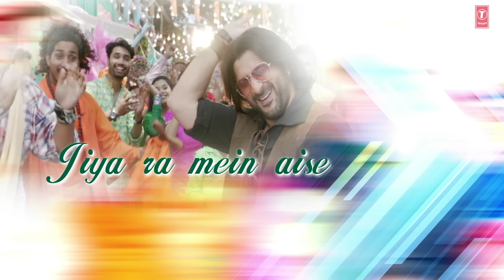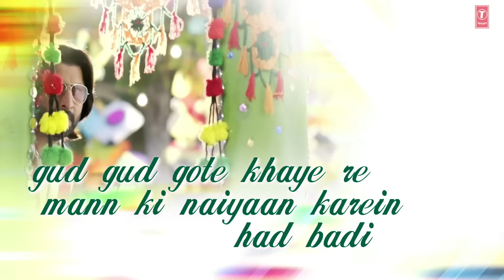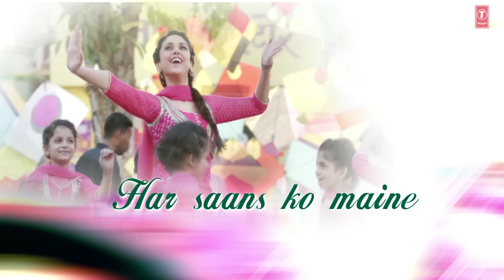ISHQ DI GAADI Lyrical Video Song | The Legend of Michael Mishra | Arshad Warsi, Aditi Rao Hydari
T-Series Presents LYRICAL Video Song "ISHQ DI GAADI " from the bollywood movie "The Legend Of Michael Mishra" Directed and Written By Manish Jha , Starring Arshad Warsi, Aditi Rao Hydari, Boman Irani and Kayoze Iran.

Set Ishq Di Gaadi as your Caller Tune SMS TLMM3 To 54646
Set Ishq Di Gaadi - Ude Kabootar as your Caller Tune SMS TLMM4 To 54646

2. Ishq Di Gaadi - Ude Kabootar

Song: Ishq Di Gaadi
Singer: Kartik Dhiman
Lyrics: Nikhil,Ujjwal,Akash
Music Label: T-Series